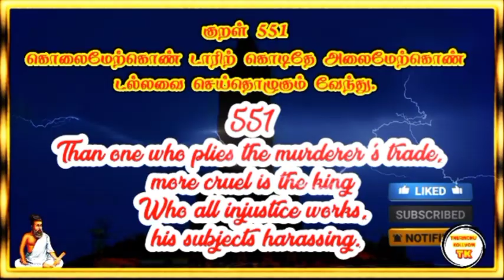திருக்குறள் அதிகாரம் 56 THIRUKURAL 551 Chapter 56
திருக்குறள் அதிகாரம் 56 THIRUKURAL 551 Chapter 56 @Therindhu kollvom TK

tamil
திருக்குறள் கதைகள்,
திருக்குறள் பொருள்,
திருக்குறள் கதை,
திருக்குறள் தமிழ்,
திருக்குறள் 1330 குறள்,
திருக்குறள்கள்,
திருக்குறள் திருக்குறள்,
திருக்குறள் பொருளுடன்,
திருக்குறள் புக்,
திருக்குறள் க்கு,
திருக்குறள் க்ஸ்,
திருக்குறள் க்கள்,
திருக்குறள் க்கல்,
குறள் திருக்குறள்,
திருக்குறள் ங்ឺ,
திருக்குறள் ச்சு,
திருக்குறள் ச்தா,
திருக்குறள் ச்ச,
திருக்குறள் திருக்குறள் திருக்குறள்,
திருக்குறள் ஞ்சி,
திருக்குறள் ஞ்ச,
திருக்குறள் ஞ்சா,
திருக்குறள் இன் தமிழ்,
திருக்குறள் விளக்கம்,
திருக்குறள் ட்ராயிங்,
தமிழ் திருக்குறள்,
திருக்குறள் ண்டி,
திருக்குறள் ண்டு,
திருக்குறள் ண்டே,
திருக்குறள் ண்டா,
திருக்குறள் தமிழில்,
திருக்குறள் தாய்மை,
thirukural tamil,
thirukkural in tamil,

My channels

Support as